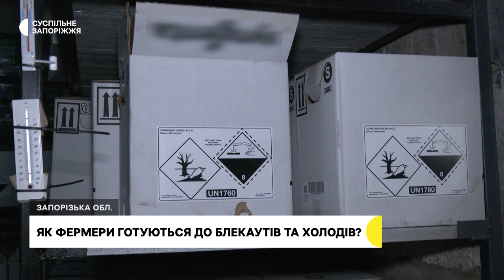Опалюють підприємство пелетами та придбали генератори – як фермери готуються до можливих блекаутів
Аби на підприємстві було тепло, опалюють його пелетами власного виробництва, а також придбали генератори. Єлизавета Марич – співвласниця агропідприємства, що знаходиться у Запорізькому районі області. Каже, нині готують до можливих відключень електроенергії. Як саме – розповіли нашій Ганні Давидовій.